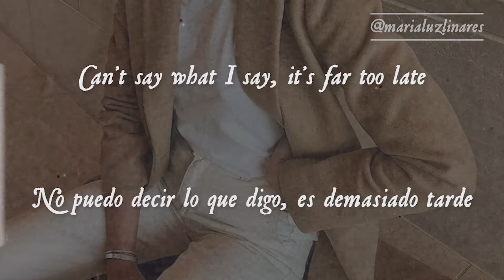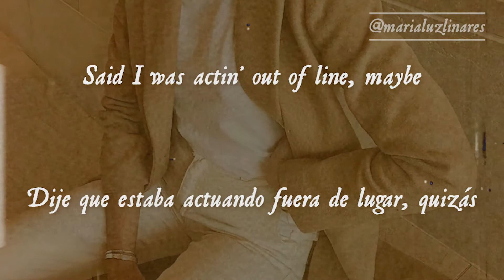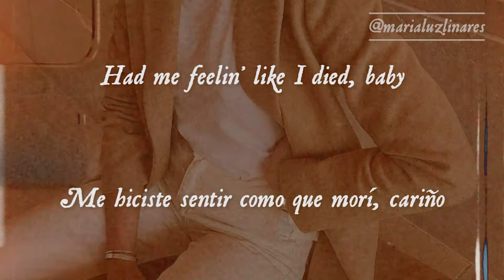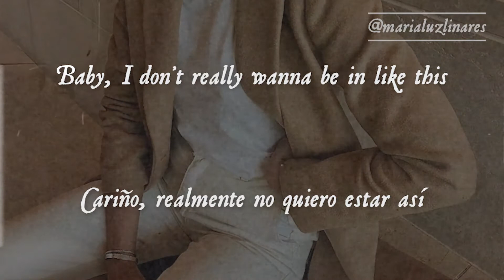👺 been like this - doja cat (lyrics/español) 👺